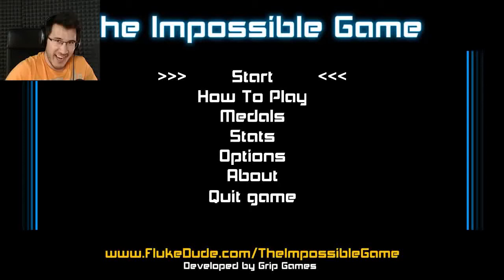The impossible Game For iOS - Source Code For Sale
This indie hit game will make your users go crazy... in a good way :) Just take a look at the original The Impossible Game, one of the most super addictive games on the market.